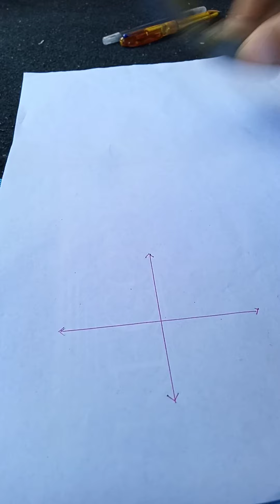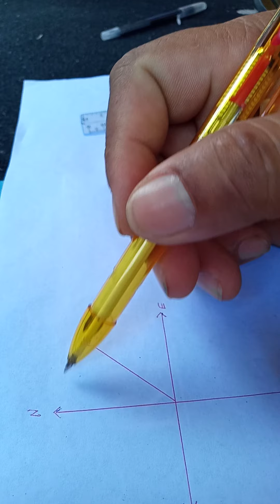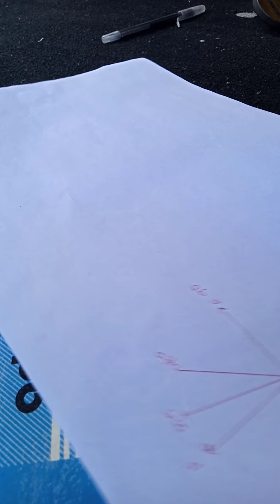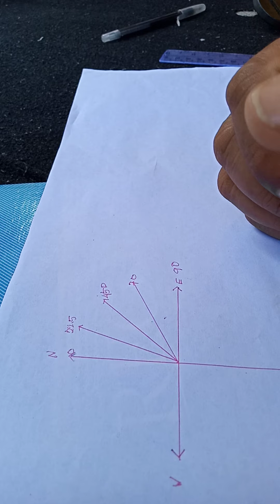UNDER THE BIG ROCK.Treasure locating and detecting tutorial (part 1)